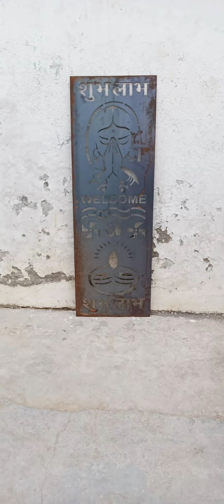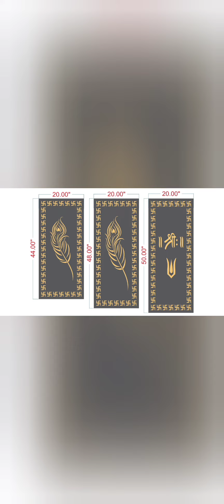ghanshyamsteelshop steel&ironworkshop weldingwork lucknow jaal|Greel|window|door|cnc/laser design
iron&steelGate/railing|Greel|window|door|channel|shutter|repairwork

"GHANSHYAM STEEL FEBRICATORS"
PRODUCTS PRICE :- 1) ANGLE:- 85₹
                                  2) PIPE:- 100₹

HUMARE YAHA PAR IRON KE GATE, RAILINGS, WINDOWS, DOORS, CHANNELS, SHUTTER, GREELS, SHED WORK, SCHOOL BENCHES, AUR BHI BADE BADE WORK SUITABLE RATE PAR HOTE HAI.

PLEASE SUPPORT.

PLEASE HUME BHI EK BAAR SEWA KA AVSAR JAROOR DE .